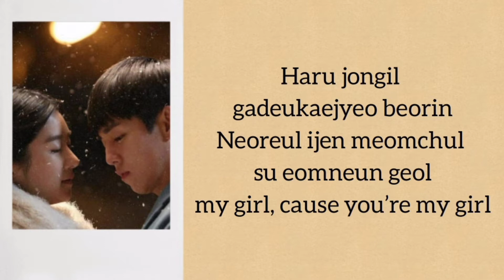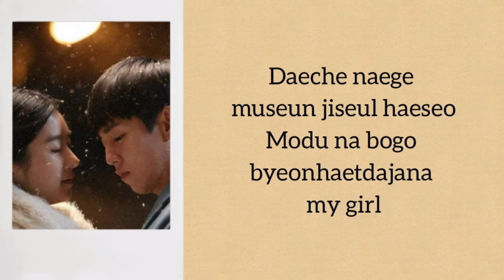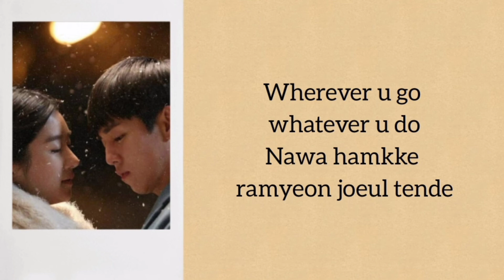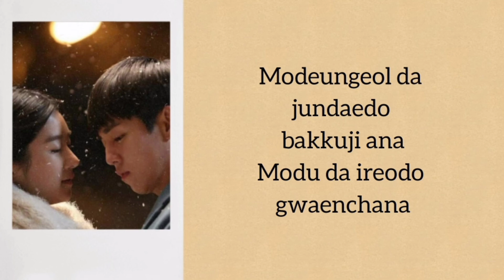Addiction (중독) - Take [Moorim School]